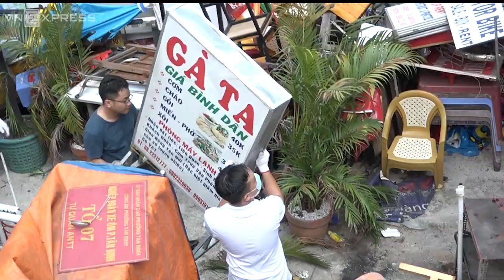Tổng hợp tang vật 1,200 trường hợp vi phạm lấn vỉa hè từ ông Đoàn Ngọc Hải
Trong chiến dịch giành lại vỉa hè cho người đi bộ của ông Đoàn Ngọc Hải, Quận 1 đã xử lý được 1,200 trường hợp vi phạm và thu giữ các tang vật như bốt gác công an, hàng rào kẽm gai, biển quảng cáo... cùng nhiều tang vật lấn chiếm vỉa hè khác bị quận 1 thu giữ được đưa về căn biệt thự cũ rộng khoảng 400 m2.

Rào chắn ngân hàng nhà nước và chốt công ăn xuất hiện từ giây thứ 10s